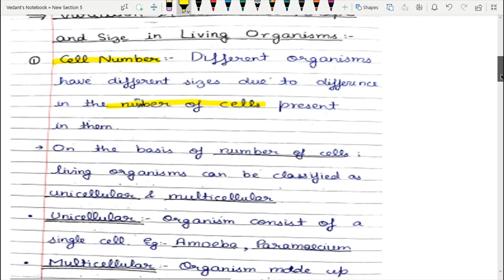D.A.V. SCHOOL| CLASS VIII | SCIENCE | CHAPTER - 1 | CELL- ITS STRUCTURE & FUNCTIONS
Hello viewers,

Today I am bringing a new series especially for the D.A.V. School students. I have started Science of class VIII ,D.A.V. . I hope you liked this effort.